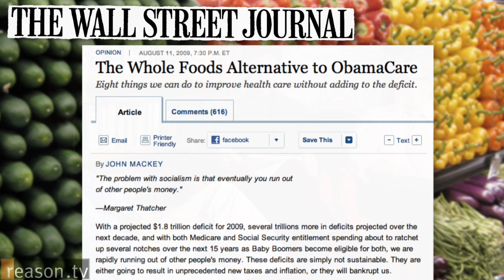John Mackey's Conscious Capitalism: The Whole Foods CEO on health care, veganism, and free markets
NOTE: This is an abridged version of an hour-long conversation with Mackey.

When he started his first organic food store in Austin, Texas in 1978, Whole Foods Market CEO and co-founder John Mackey had no idea that he would eventually usher in not just a revolution in how we shop but what we buy. If you dig being able to buy dozens of types of once-exotic apples, or cheese, or wine, or soaps, or countless other items, you can thank Mackey in part for helping to create cathedrals of commerce that have vastly enriched our day-to-day lives and vastly expanded our palates. (Full disclosure: Mackey has contributed to Reason Foundation, the nonprofit that publishes this website.)

In August, Mackey became one of the most controversial businessmen in America when he penned an op-ed for The Wall Street Journal outlining his company's free-market-oriented health care system and offering eight concrete reforms that would reduce costs and improve access. Noting that health care is not "a right" as that term is properly understood, Mackey forcefully argued that increasing government intervention into health care is precisely the wrong thing to do: "The last thing our country needs is a massive new health-care entitlement that will create hundreds of billions of dollars of new unfunded deficits and move us much closer to a government takeover of our health-care system. Instead, we should be trying to achieve reforms by moving in the opposite direction—toward less government control and more individual empowerment."

The response from the left to Mackey's op-ed was swift: Advocates of single-payer health care, union activists, and others called for protests at and boycotts of Whole Foods, despite the fact that the company provides affordable and well-regarded coverage to its employees.

As a cutting-edge entrepreneur who is comfortable quoting astrological signs and Ludwig von Mises, who practices veganism and sells some of the best meat in America, and who chases profits and is an outspoken advocate of charitable giving, Mackey confounds conventional political categories. As an advocate of what he calls "conscious capitalism," Mackey is that rarest of businessman: an articulate and passionate defender of free enterprise and free individuals.

In late September, Mackey sat down with Reason's Matt Welch and Nick Gillespie to talk about health care reform, corporate social responsibility (on which Mackey has written for Reason), why government interventions rarely achieve their goals, and how Mackey came to his unstinting belief in free markets.

Approximately five minutes. Shot by Dan Hayes     and Meredith Bragg. Edited by Meredith Bragg.

This is an abridged version of an hour-long conversation with Mackey.